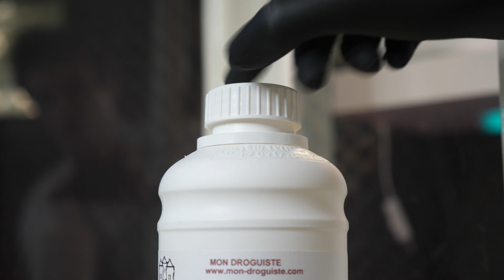DE L'ACIDE SUR UNE DENT ! Will It Dissolve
N'oubliez pas le pouce en l'air si vous avez apprécié, merci à tous :)

Mon matos :
Le micro cravate qui sauve des vies Eclairage
2pbu91k // Trépied